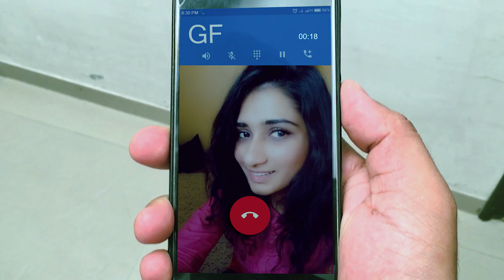Dark Tales - Episode 4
this the last episode of Dark Tales Season 1.